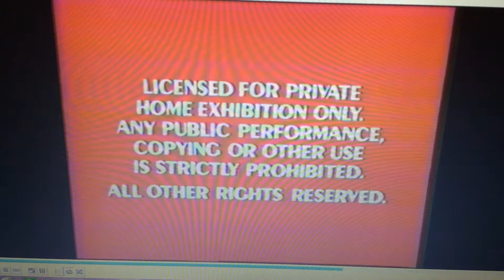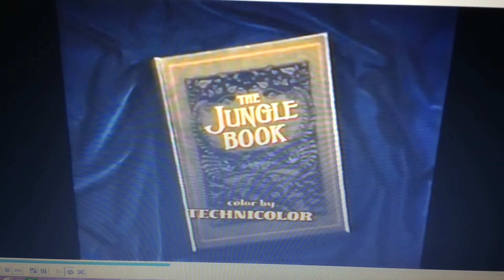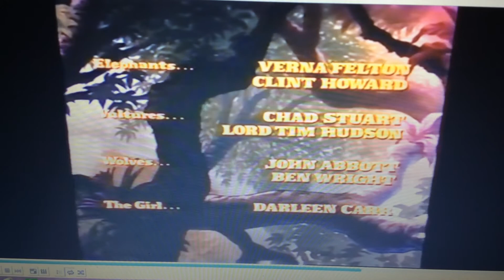Opening to The Jungle Book 📖 ( 1990-1991-2020 ) VHS 📼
“Who was wild girl, and animals was live of south sea 🌊?”-Wile E. Coyote